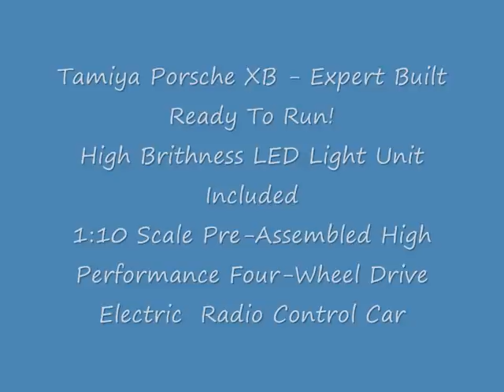TT-01E Porsche 911 GT3 Cup VIP 2007 RC Tamiya XB Pro 4WD LED-Light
Hier mal ein Porsche 911 GT3 Cup VIP 2007 RC Auto von Tamiya in der XB Pro Variante mit 4WD und LED Licht.